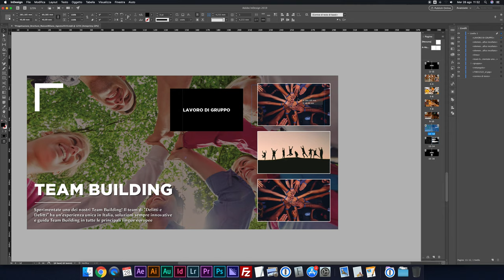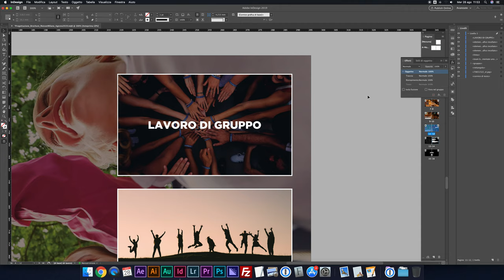Opacità e trasparenza di un oggetto con InDesign